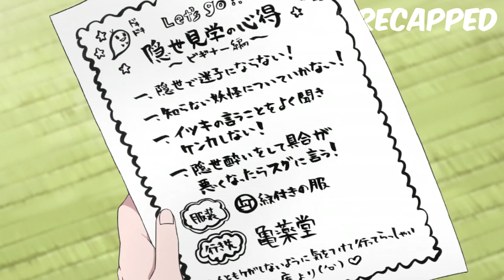Weak Student Unaware That He's Going to Become an Undefeated Yokai Slayer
Anime name: the morose monokean